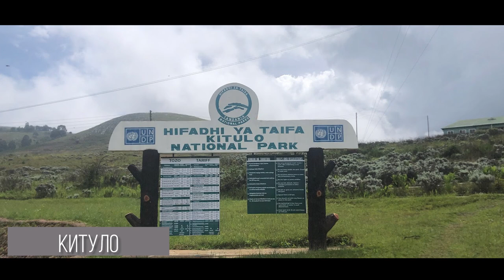Сафари Танзания 🌴 Западные национальные парки Танзании ⚜️ Сад Бога и бывшие охотничьи угодья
Большинство туристов посещает самые известные и раскрученные парки такие как: Серенгети или Килиманджаро.
Ugalla River National Park, Kigosi NP, национальный парк Burigi Chato или, скажем, Ibanda-Kyerwa, просто даже названия говорят о том, что это на редкость необычные и малопосещаемые места. Увидеть их не просто, и посетив такой парк вы получите впечатления на всю жизнь. Часть этих парков еще совсем недавно были территориями охотничьих заповедников (game reserve) и только недавно переформированы в национальные парки.
Вот скажем, Rumanyika-Karagwe, он настолько необычен и отдален, что мало кто о нём знает вообще.
Национальный парк Гомби, Национальный парк Махали-Маунтинс или парк на острове Рубондо (Rubondo Island National Park), или парк Саанане, это парки не такие известные, но тоже стоят того, чтобы их посетить.
Китуло (национальный парк) - это парк расположенный на горном плато. Его называют "Сад бога" потому, что во время цветения он невыразимо прекрасен.
Национальный парк Катави - большой, уединенный, с массой животных и неисхоженными тропами.
✨ ТУРОПЕРАТОР САФАРИ-ЗАНЗИБАРИ - ОРГАНИЗАЦИЯ ТУРОВ В АФРИКУ